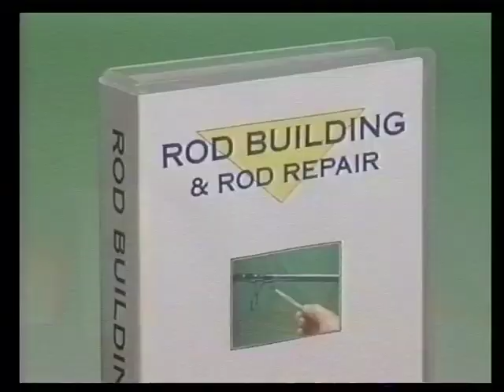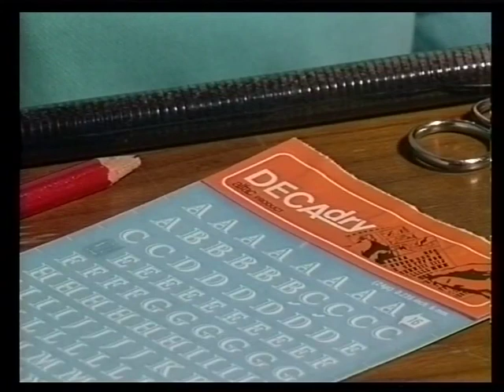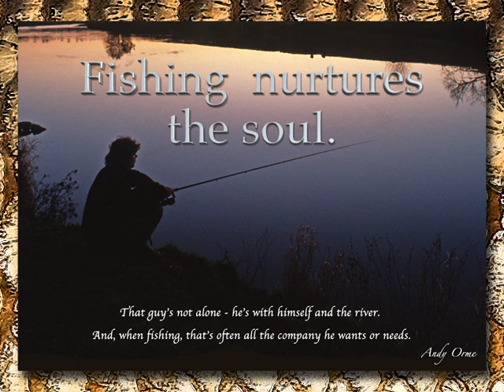Fishing Rod Building and Repair With Jill Orme.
Experienced rod builder Jill Orme describes how to build a fishing rod at home and also how to make a few simple repairs. Introduced by her ex-partner Andy Orme.